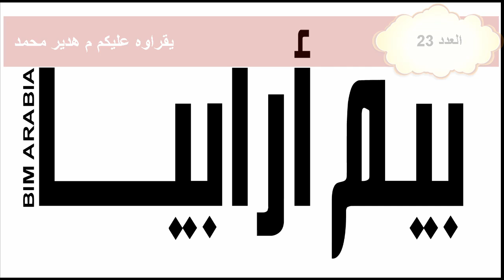BIMarabia 23 CsiXRevit ويد المهندس الإنشائي الممدودة لحلقات ال BIM mp3